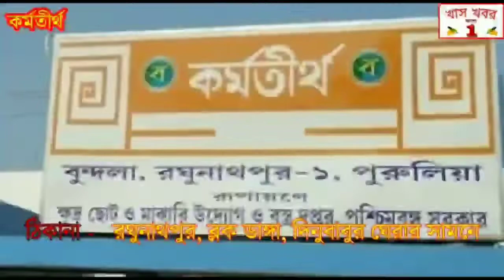বাংলা-ঝাড়খণ্ড সীমান্ত ডুবুরডি চেকপোস্ট বর্ডার পরিদর্শনে জেলা শাসক ও পুলিশ কমিশনার